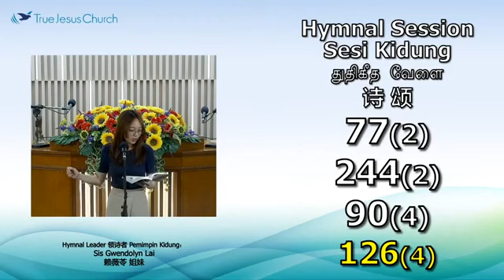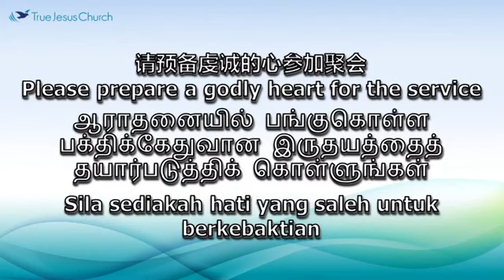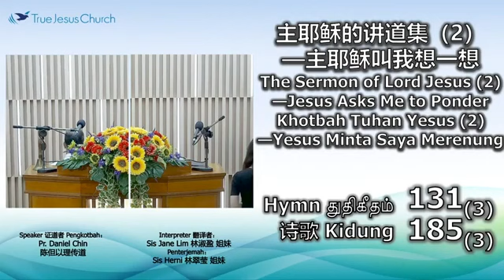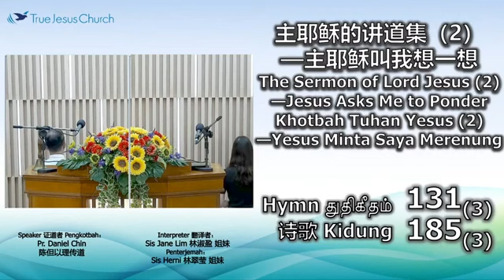The Sermon of Lord Jesus (2) Jesus Askes Me To Ponder 主耶稣叫我想一想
Sermon of Lord Jesus  (1) is not available and replaced by Sermon No (5)
True Jesus Church Gombak
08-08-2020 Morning